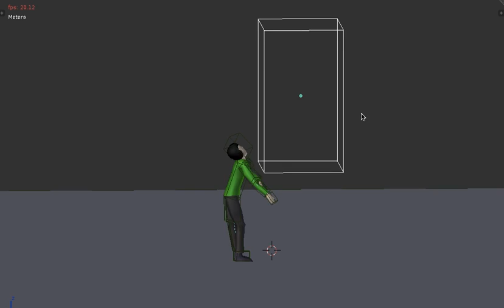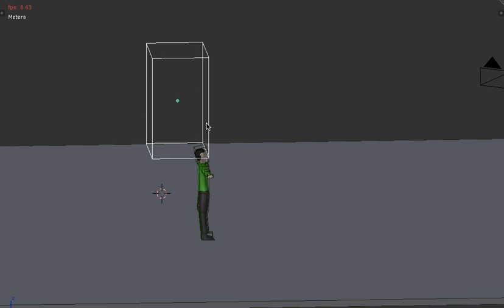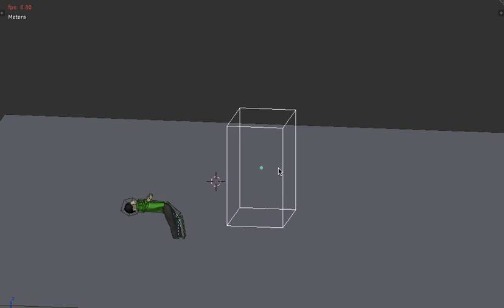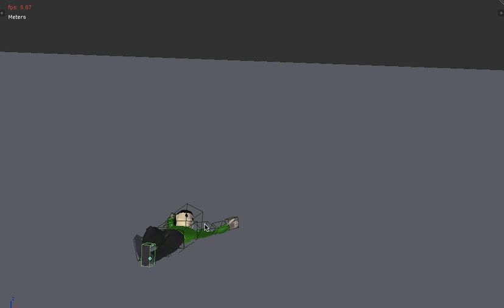CrowdFX dynamic rig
Testing automatic actions/reactions from agent when dynamics is detected.